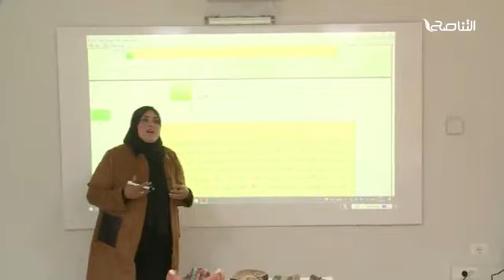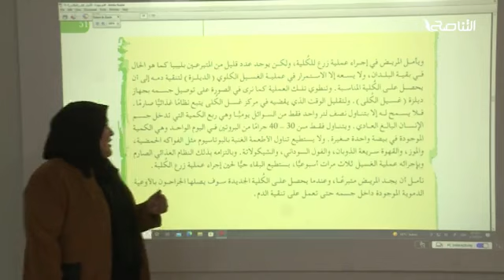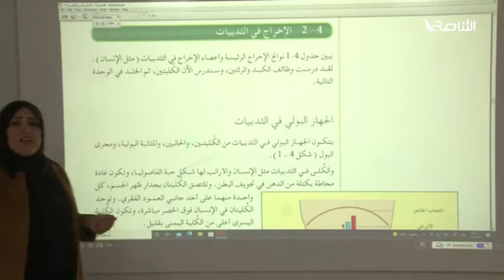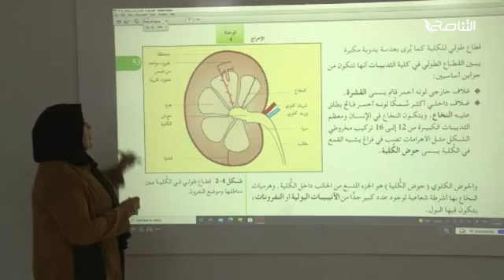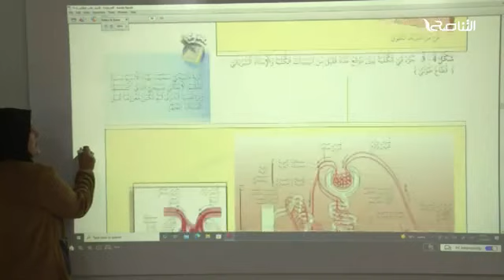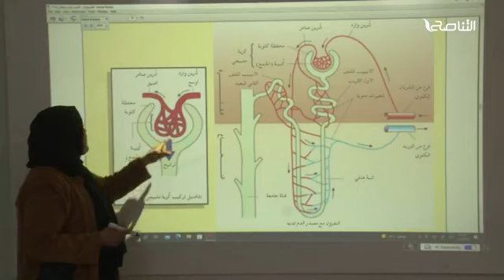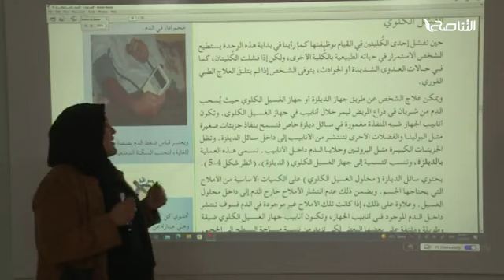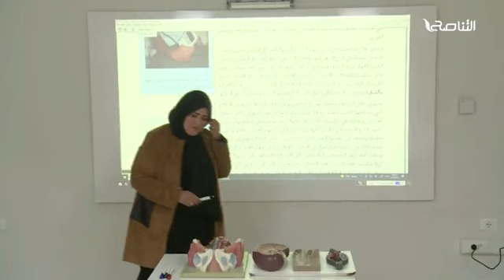درس في الأحياء للصف الثاني الثانوي / مع الأستاذة: فاطمة حرويس